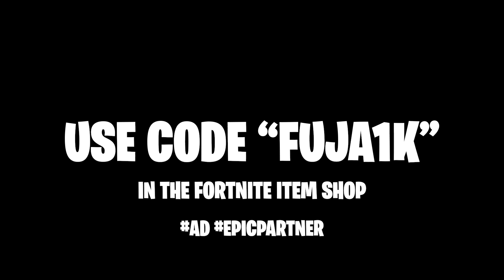How To Use CRASH PADS Effectively | 4 Exploits EVERYONE Must Know (Fortnite Tips & Tricks)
〽️ Use Code "Fuja1K" in the Fortnite Item Shop (Epic Partner)

What's good FujaFam? Welcome to today's video where we're going to be taking a look at some simple crash pad tricks that are going to be effective at controlling the pace of the fight as well as getting into people's boxes. I know the crash pad has been around for a while but I don't think there's one video that really breaks down the simple tips and tricks associated with crash pads.

PC Specs:
16GB Corsair Vengeance RAM
Corsair H100i
Aorus Pro WiFi MOBO
250gb Corsair SSD
1TB Seagate HDD
NXZT H510 Case

Peripherals:
Monitor - MSI MAG241C 144Hz
Mousepad - Titanwolf XXL

🎵 Harris Heller - Moons Of Lylat
🎵 (Outro) Lakey Inspired - Overjoyed